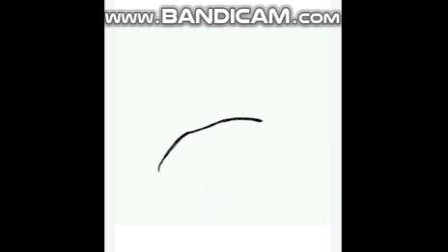How to draw eye sketch 1 (woman eyes)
This presentation shows you how to draw eye sketch